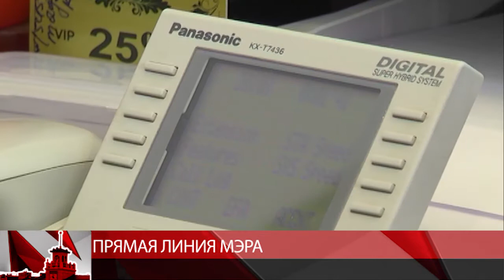Мэр города Магадана Юрий Гришан провел прямую линию.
Мэр города Юрий Гришан провел прямую линию. Он ответил на актуальные вопросы Магаданцев. Так, одна из жительниц пожаловалась, что программа по асфальтированию дворовых территорий так и не дошла в этом году до её дома на улице Берзина, 17 б. Рядом минувшим летом были уложены пешеходные дорожки, а в их дворе ямы так и остались. Один из магаданцев сообщил о регулярных нарушениях правил выгула собак возле его дома. По его словам, из-за четвероногих без ошейников во дворе опасно гулять с детьми. Прямая линия с градональником не единственный способ поддерживать контакт с населением. Граждане постоянно обращаются в мэрию с различными просьбами.